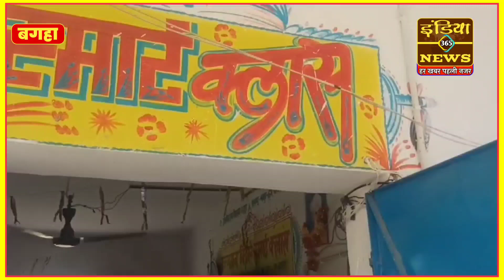डेक्स बेंच के अभाव में बच्चे फर्श पर बैठ कर पढ़ने को मजबूर, विभाग बना मूकदर्शक || BAGAHA BIHAR